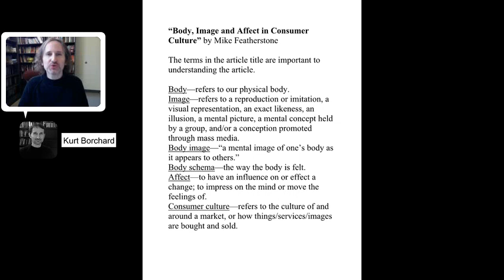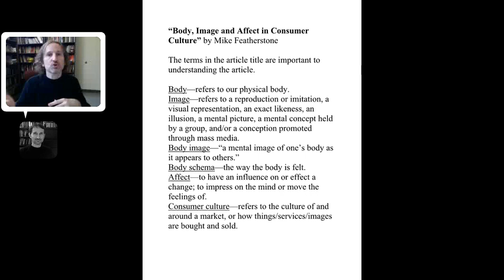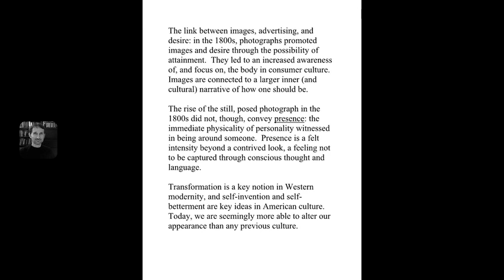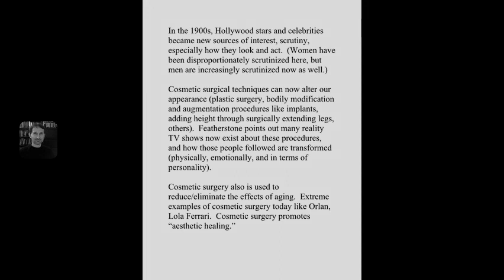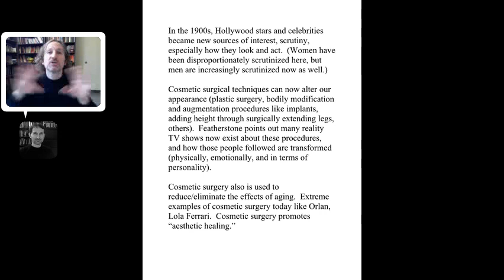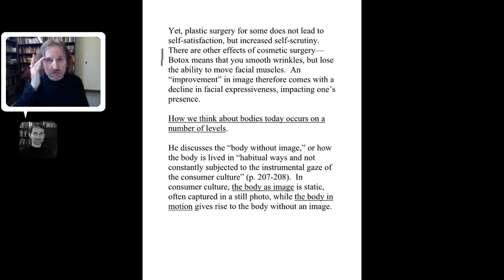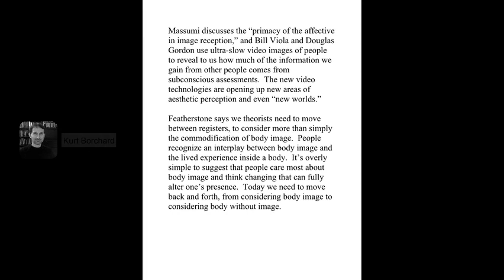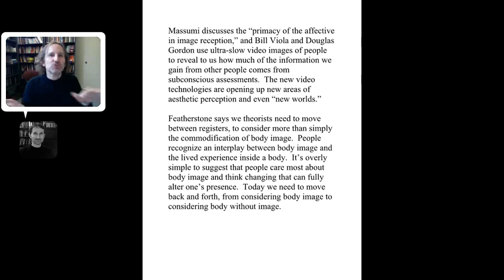Featherstone Body, Image and Affect in Consumer Culture